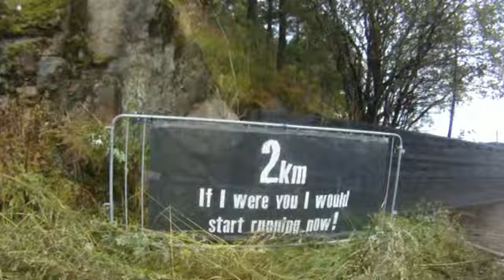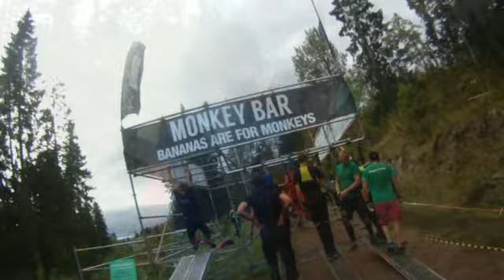Hebstar - Toughest Oslo 2015 Official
Toughest races are world renowned for their quality. 8 k runs packed with some of biggest and most innovative obstacles out there. Penalty rounds and fast lanes make the race suitable for both beginners and world champs.